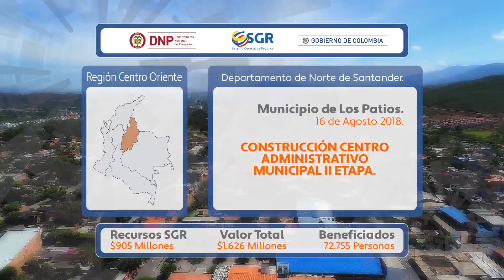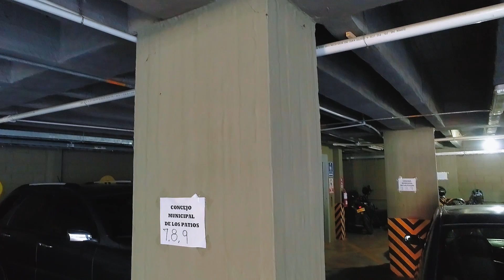Construcción centro administrativo municipal II etapa, municipio de Los Patios